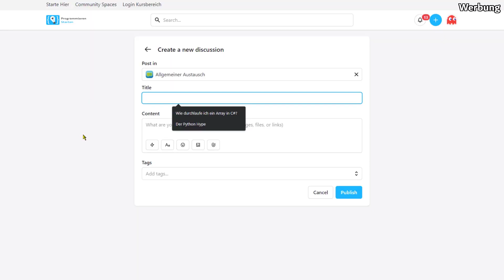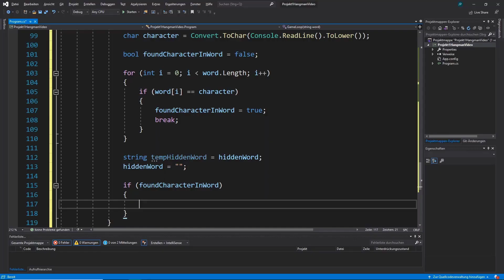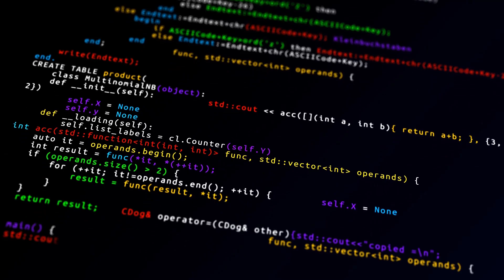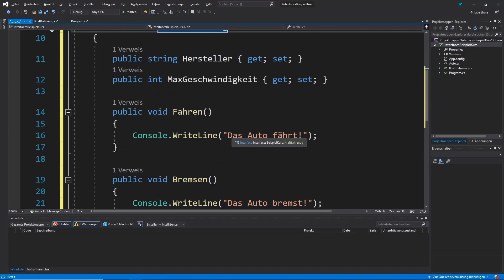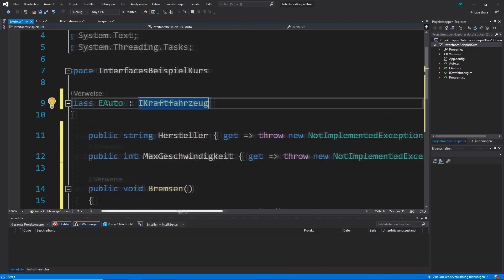Enttäuschung beim Programmieren Lernen vermeiden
In diesem Video erkläre ich dir, wieso du beim Programmieren Lernen keine zu hohe Erwartungen haben solltest und wie du dir somit unnötigen Frust beim lernen sparen kannst!